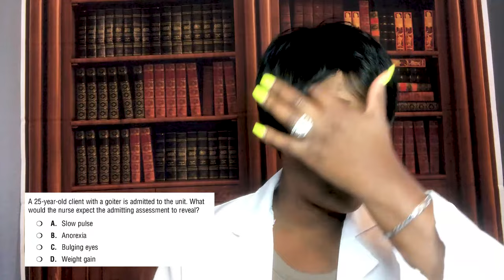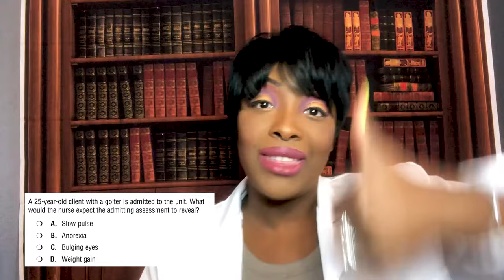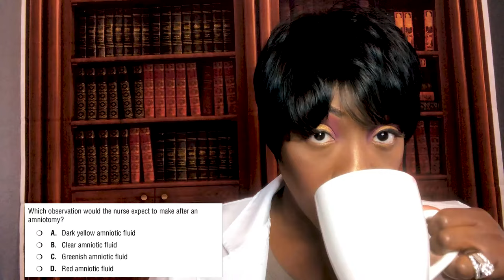Maternity Priorities for NCLEX, ATI, and HESI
Learn important priorities to know for Maternity questions on NCLEX, HESI and ATI. NCLEX is very big on priority and delegation in regards to Maternity.